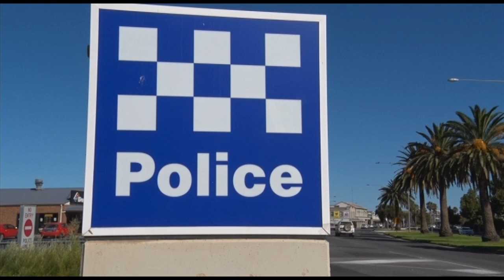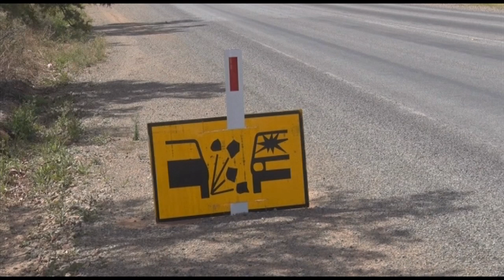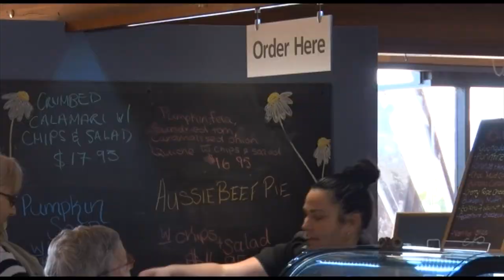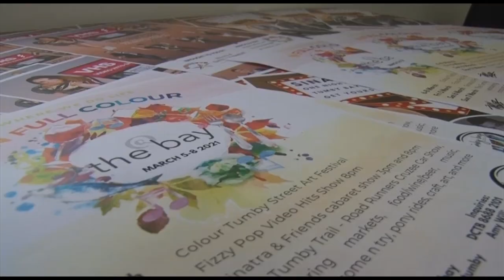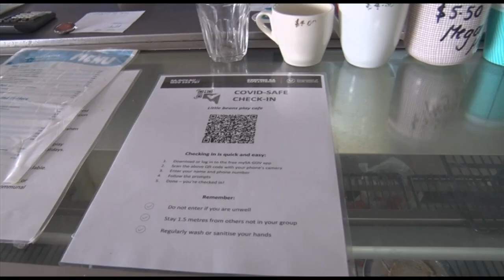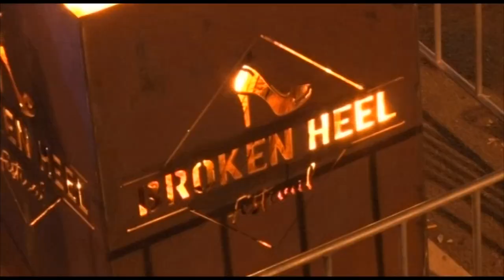Nightly News 7 Spencer Gulf - Monday January 25th 2021